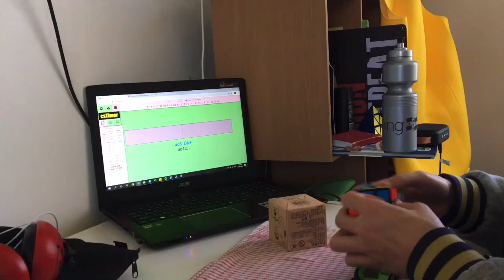Day 3/15: 26.97 single + 32.55 mo3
Bustin out iMovie threw me straight back to Year 7 Humanities kinda nostalgia

Still work to do on eliminating pauses but turning is picking up really fast, my memo stuck pretty well today, only one solve where I messed up badly but other than that everything was pretty tight.

Breaking into flips was easier but still not totally thinking-free so will definitely try to get better at that

No noddon again because I'm schtoopid

That's all